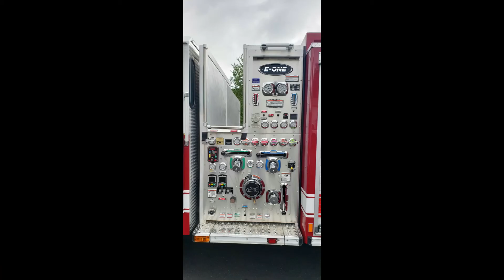Worcester, MA- E-One Custom Pumper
Worcester, MA Fire Department

E-One Custom Pumper

A special thank you to Chief Lavoie and congratulations on your upcoming retirement, it is well deserved!  Also we would like to extend our thanks to Deputy Dyer, Jack Santimaw, the Worcester Fire Department, and the City of Worcester, for their continued confidence in E-One and Greenwood. It is always an absolute pleasure working on these trucks with you.  Congratulations on the addition of Engine 5!  Thank you again!

Features:Typhoon Medium Cab
3/16” Roll Cage Cab Design
170” Wheelbase
Galvanized Frame and Cross Members
Severe Duty Cab Interior
Bostrom Seating for 6
FireMAAX Air Ride Rear Suspension
Hale QMAX 1500 GPM Pump
500 Gallons Water
30 Gallons Foam
3/16” Extruded Aluminum Body
Internal Vertical Ladder Tunnel
Low Hosebed
Lowered Crosslays
Whelen Warning Light Package and Lightbar
Project Manager: Colin Boutin

custom-pumper-5/